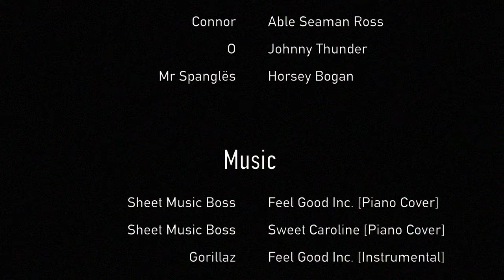Johnny Thunder & The Tale of The Tikbalang [BRAWL 2022] - LEGO Stop Motion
A Johnny Thunder adventure drawing inspiration from the Tikibalang, a mythical creature from the Philippines. Any more would be spoliers, so just watch it!

Made entirely in 1 week for BRAWL 2022, under the theme 'Repeat'. Each shot must either include the ltter mod 'K' or the colour mod 'Black and Blue' bricks touching eachother.

Cast:
J - Barman
Connor - Able Seaman Ross
O - Johnny Thunder
Mr Spanglês - Horsey Bogan

Thanks to O for SFX work and a bit of additional animation! Guess which shots are his.

Sheet Music Boss - Feel Good Inc. [Piano Cover]
Sheet Music Boss - Sweet Caroline [Piano Cover]
Gorillaz - Feel Good Inc. [Instrumental]

Production:
Camera- Canon EOS 2000D (And the trusty old Logitech C920)
Image capture- Dragonframe 5
Editing- Final Cut Pro (which was not playing ball, I tell you!)
Animated at 24fps on 2's